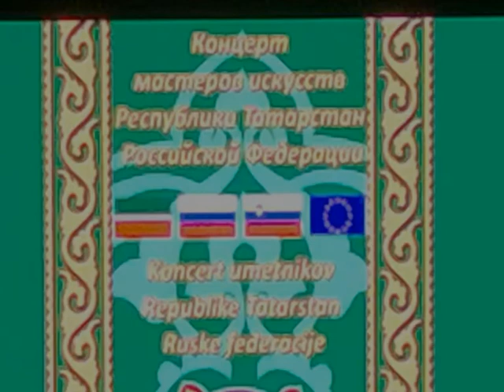TATARSTAN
koncert Državnega pevsko-plesnega ansambla Republike Tatarstan
 Ljubljana dvorana "Union"na povabilo,
Veleposlanik Ruske federacije dr. Doku Zavgajev
in Predsednik Republike Tatarstang. Rustam Minnihanov